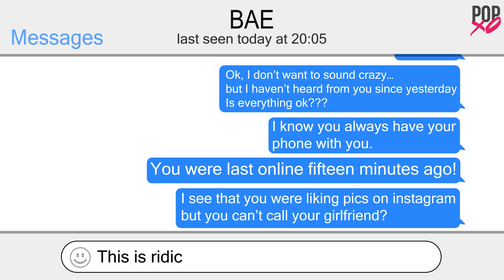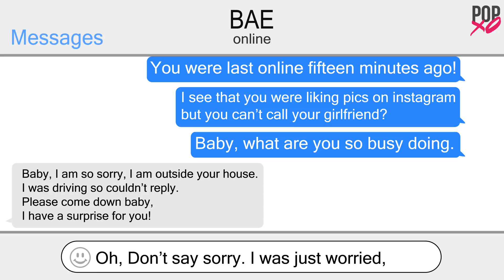When Bae Doesn’t Reply - POPxo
Do you get angry when bae doesn't reply?